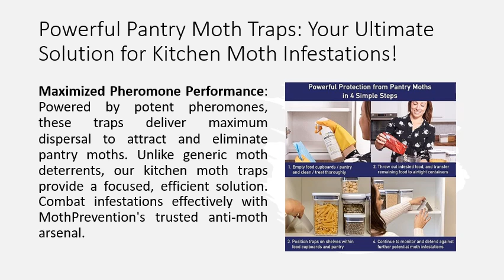Powerful Pantry Moth Traps: Your Ultimate Solution for Kitchen Moth Infestations!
Say goodbye to pesky kitchen moth infestations with MothPrevention Powerful Pantry Moth Traps, a pack of 6 designed to restore your peace of mind. Trusted and recommended by professional pest controllers, our traps come with a seal of approval. Witness the effectiveness in action through our informative video alongside product images.

Expertise You Can Trust: With a legacy of over 12 years in moth treatment, MothPrevention stands as a proven specialist. We've delighted more than 250,000 customers by delivering top-notch solutions. Our Powerful Pantry Moth Traps target Indian Meal Moths and Mediterranean Meal Moths, the most common culprits in your kitchen cupboards and pantry.

Maximized Pheromone Performance: Powered by potent pheromones, these traps deliver maximum dispersal to attract and eliminate pantry moths. Unlike generic moth deterrents, our kitchen moth traps provide a focused, efficient solution. Combat infestations effectively with MothPrevention's trusted anti-moth arsenal.

Comprehensive Range, Lasting Results: The MothPrevention product lineup extends beyond pantry moth traps. Explore our pantry pest trap and killer kits, tailored to eradicate moth larvae as well. Elevate your moth-proofing game with our closet and clothes moth traps, complete with convenient refill strips. From flour to bird seed, our natural solutions keep your household free from these intruders.

Bid farewell to pantry moth woes. Choose MothPrevention Powerful Pantry Moth Traps for a moth-free environment. Don't let unwanted pests tarnish your kitchen – invest in lasting peace of mind today.